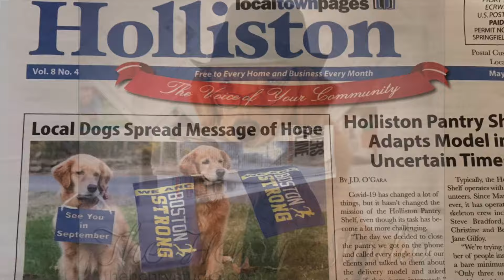Spencer Memorial Video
Spencer The Iconic Therapy dog form The Boston Marathon memorial video